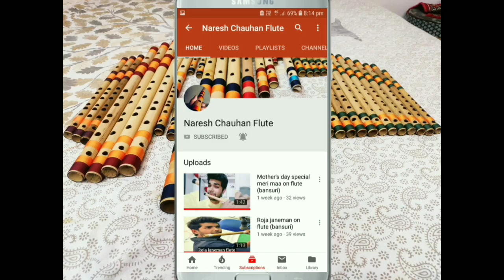Bhavika E base flute review by naresh Chouhan sir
Ap bhi agar Bhavika flute ko kharidna chahte he to mujse contect kar sakte he
Harish sehwal..
Jodhpur Rajasthan
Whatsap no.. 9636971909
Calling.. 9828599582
Prise list 👇👇👇👇
All middle 700
B Base 800
A# base 900
A base 1000
G #..1100
G base 1200
F #.. 1300
F base 1400
E base 1500
D #.base 1600
D base 1700
C # base 1800
C base 2000
Payment details👇👇👇
Name... Meena
Ifsc.. BARB0JODMAN
Paytm no.
Google pay no
Phone pay no